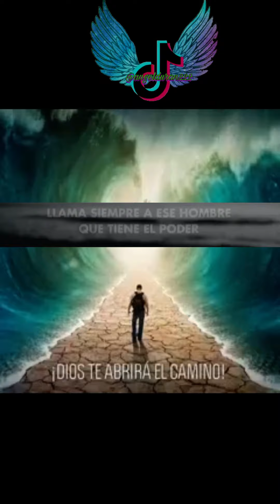Danny berrios el himno de victoria TikTok